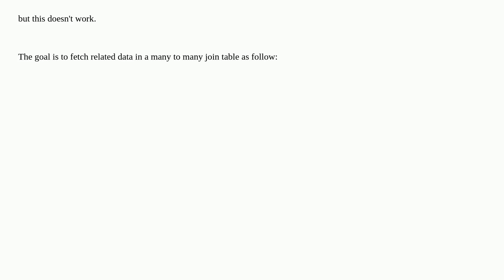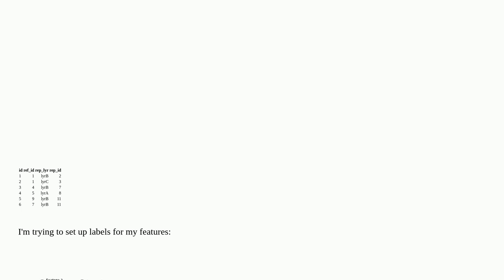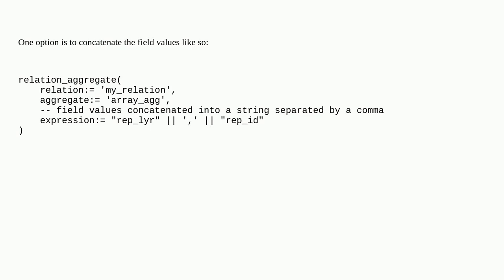Gis: Fetch multiple fields in relation_aggregate expression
Fetch multiple fields in relation_aggregate expression

A special thanks goes out to the awesome community

  qgis aggregation relation